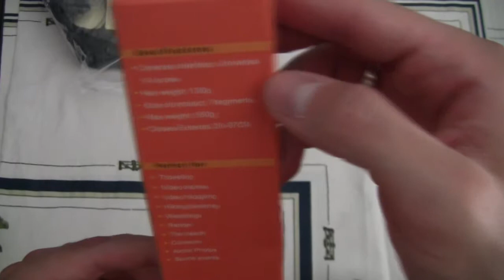Gopro Hero Accessories GEARBEST